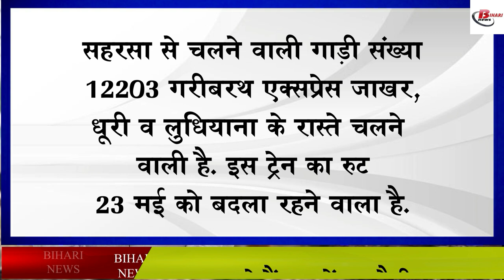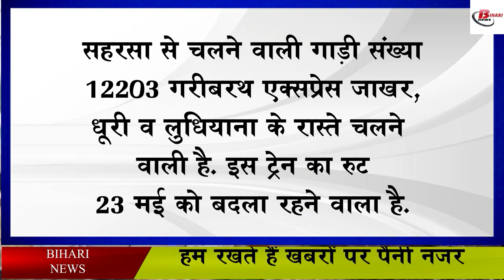रेलयात्री ध्यान दें! ECR से खुलने वाली 8 ट्रेनें रद्द, 13 का रुट बदला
When the number of corona cases in the country has come down, the number of passengers in the railways has increased. And the railways has also increased the number of trains. In such a situation, now people have started traveling by railways. In such a situation, now another update has come out from the railway side, in which it has been told that due to railway maintenance at Govindgarh railway station between Ambala-Ludhiana, there has been a change in the operation of trains between May 20 and 25. In such a situation, there has been a temporary change in the operation of trains running under East Central Railway. Let us inform that during this time, eight trains running between North Bihar and Punjab are said to be affected, while the routes of 13 trains have been changed.